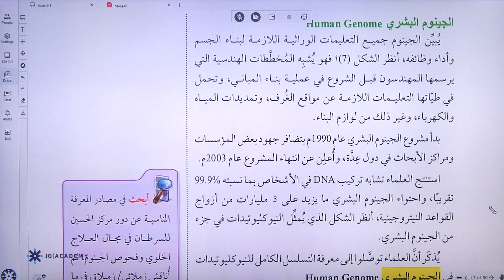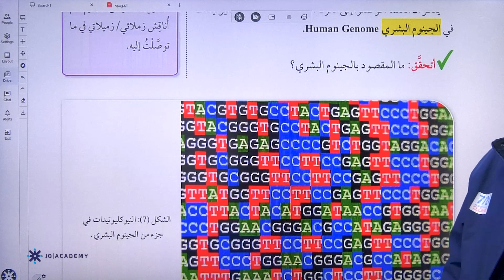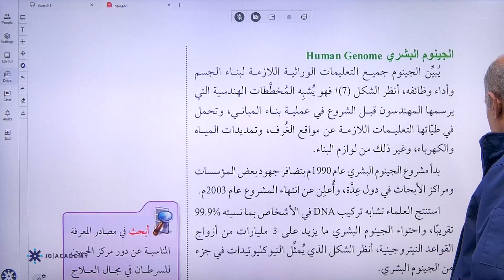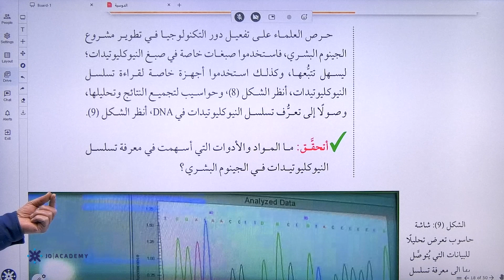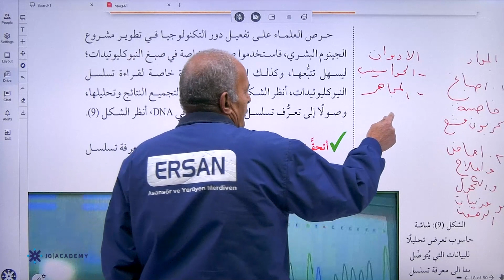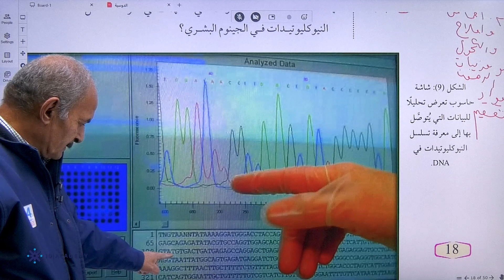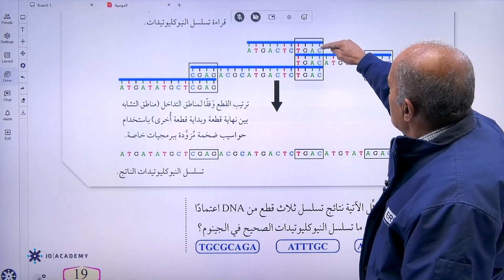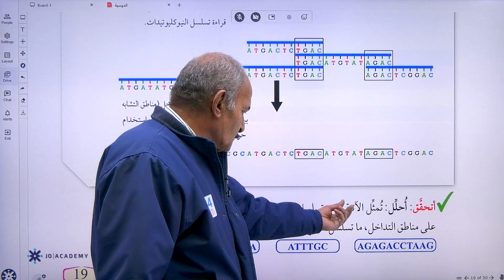المعلم راكان الشمالي العلوم الحياتية اول ثانوي الفصل الثاني الجينوم البشري صفحة 17 منصة جو اكاديمي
في الفيديو يشرح المعلم  راكان الشمالي معلم مادة العلوم الحياتية  لطلاب الصف الاول ثانوي عن  الجينوم البشري صفحة 17 يستطيع الطالب من خلاله  فهم الدرس بحصة تأسيسية بإسلوب شيق ومريح  ، يمكن للطلاب الحصول على المزيد من المحتوى التعليمي لمادة العلوم الحياتية  على منصة جو اكاديمي من خلال التواصل مباشرة مع المنصة ، كل اللينكات متوفرة تحت هذا النص 👇